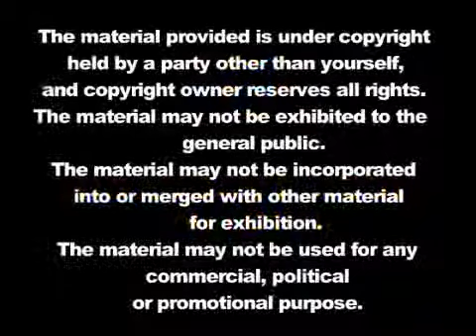Deco Drive | Tuccia Di Capri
Sun Dresses and Sandals
Lynn discovers the hottest summer styles Rene Ruiz sun dresses and  Tuccia Di Capri sandals.